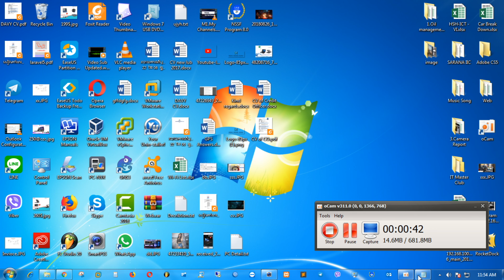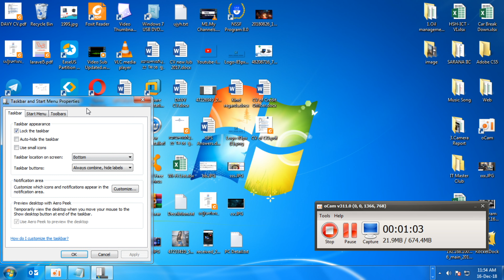How to Make the icon on Taskbar Properties Smaller or Bigger for Window 7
This channel will provide you some
importance things that can help you
to solve what you are facing,especially
about IT(Information Technology)

The reason why I make these videos,because
I am a IT officer and IT support,so I want to
share what I have saw to all of you ,and Share
to the IT student that are studying or finished.

Solve problem for all window
such as, window 7,window 8,
window 8.1, window 10,
window 10 pro,and something
which related to IT,especially
about computer.And something new or useful for you !

And I will try to make more and more videos for